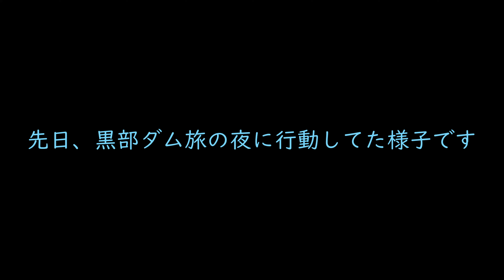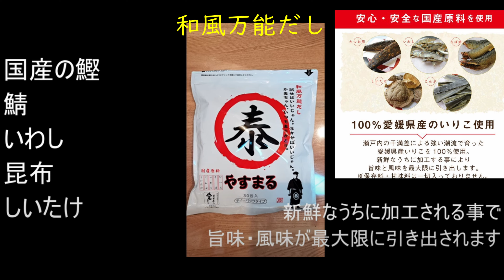【toyfactoryデュカト】オリジンだからこそ出来るレイアウトに替えて新しい車内で「やすまるダシ」のスープを簡単に美味しく頂戴しました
皆さんこんにちは。引退盲導犬繫殖犬🐶若葉とトイファクトリーのバーデンからFIATデュカト6ｍに乗り換え旅するVlogをお届けしてます

 VOL 91
EURO-TOY相模原にて「EURO-TOY体感フェア」が10/5-6開催されました
乗り換え検討中の方、契約中の方々等と実際にデュカトオリジンを5カ月乗っての質疑応答等の時間に参加して来ました
そして、新しくレイアウトした車内で二度目の公式アンバサダーとして
四国で一番売れているやすまるダシを使ってダシの紹介をさせて貰ってきました

初回購入アンケートで 「旅する若葉の日常」 と答えるとお得に購入できます！